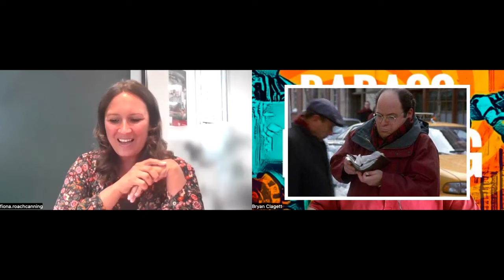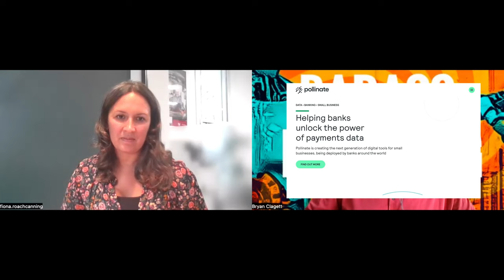Introducing Pollinate and Fiona Roach Canning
This UK based fintech is doing amazing things with data and helping banks utilize it to get closer to the needs of SMEs. It’s not too late for traditional banks!

Pollinate works with FIs worldwide and is making waves in the US.

If you’d like understand more about data and the SEM banking’s inflection point, download this white paper now.